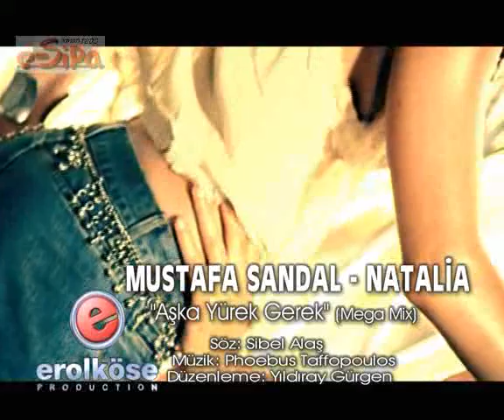Mustafa Sandal Natalia Aska Yrek Gerek